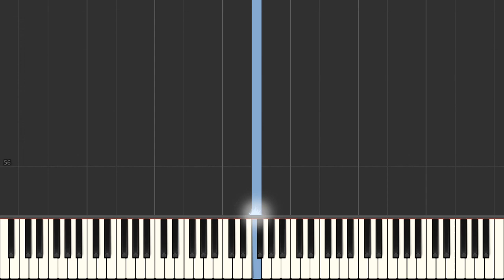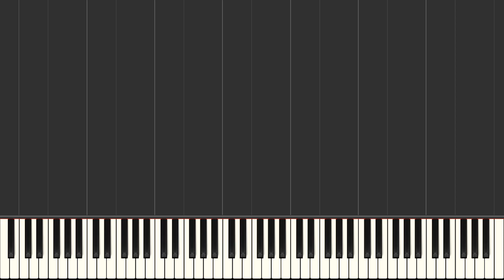Carruagens de fogo - Chariots of fire (3) - Teclado Versão de avaliação...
Tutorial melódico da música "Carruagens de fogo - Chariots of fire (3) - Teclado Versão de avaliação" para teclado arranjador.